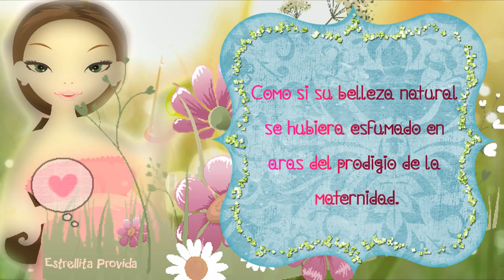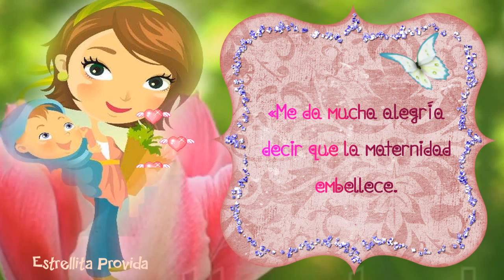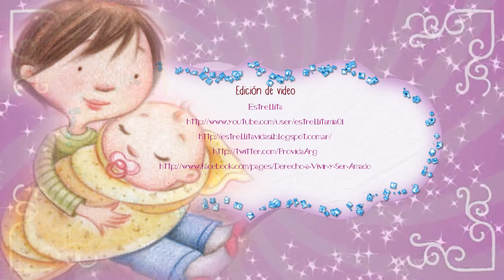La belleza de la mujer encinta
Tomás Melendo ofrece una respuesta cabal en su reciente libro San Josemaría Escrivá y la familia(*), glosando con su propia experiencia, el concepto que solía reiterar coloquial y oportunamente el fundador del Opus Dei: «Me da mucha alegría decir que la maternidad embellece. Hay algunas que por egoísmo, piensan, ¡que sé yo!, que se va a estropear su hermosura. Y no. Sois mucho más hermosas las que habéis tenido muchas veces ese don de la maternidad».

(*) Tomás Melendo, San Josemaría Escrivá y la familia, Ed. Rialp, Madrid 2003, pp. 51-54. El autor -colaborador de Arvo-, es Doctor en Ciencias de la Educación y en Filosofía. En 1983 obtuvo la Cátedra de Metafísica de la Universidad de La Laguna y poco después se trasladó a Málaga, donde ocupa actualmente esa misma cátedra. Casado y padre de siete hijos, ha publicado más de cuarenta libros y casi un centenar de artículos, muchos de ellos sobre temas relativos al amor, el matrimonio, la familia y la educación. (e-mail: )